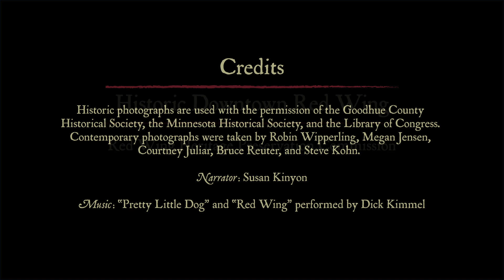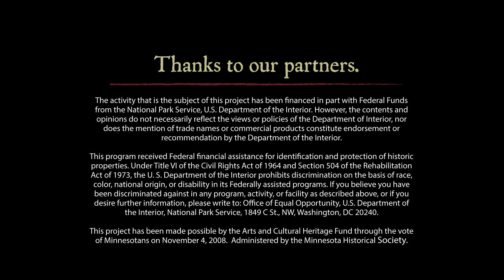Downtown Red Wing: Stop 15 St. James Hotel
St. James Hotel (1874)
406 Main Street
By 1873, Red Wing had become the world’s largest primary
 wheat market with a warehouse capacity of one million bushels.
 From wealth created by this industry, eleven prominent
Red Wing businessmen invested in the construction of the St.
 James Hotel. It was long considered one of the most elaborate of the
large river town hotels along the Mississippi. In 1977, the hotel was purchased
 by the Red Wing Shoe Company and was completely restored
 with two additions, a shopping mall and a new section for offices
and hotel rooms overlooking the river.